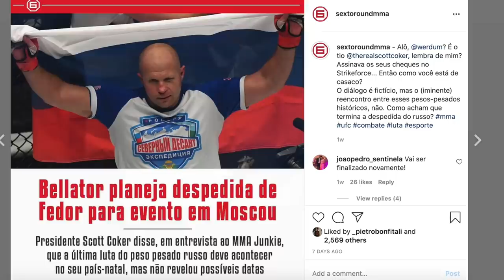UFC X BELLATOR POR BROCK LESNAR